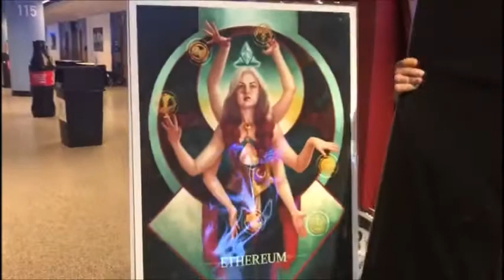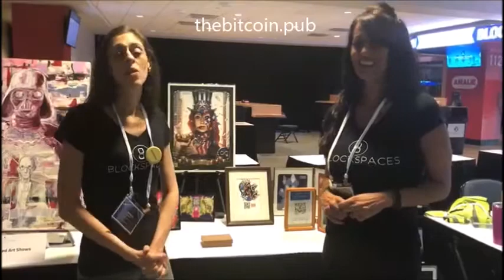BlockSpaces DCTV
BIG Thanks to Rosa Shores CoFounder of Blockspaces in Tampa, FL for putting this whole thing together - - it wouldn't have happened without you, much THANKS!

Decentralized TV

The Best in Blockchain, Bitcoin, and Cryptocurrency News, Culture, and Entertainment!

💻 Join us at the PUB!
💰Get a Coinbase Wallet! - Sign up!